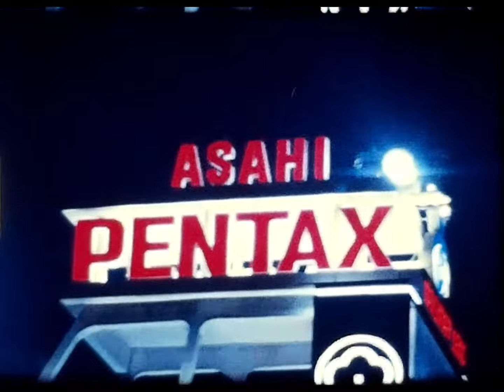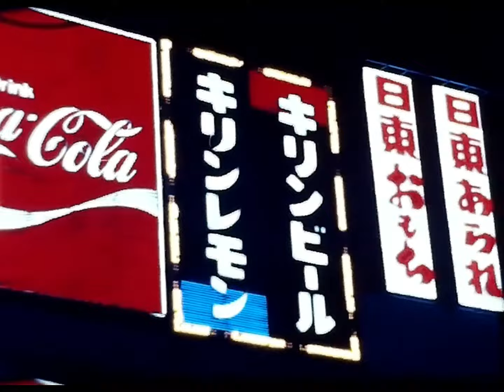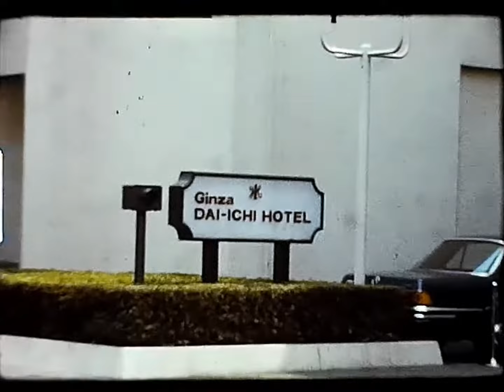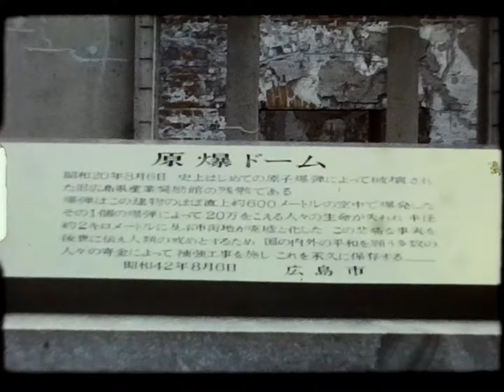Showa era Japan - Found Footage Home Movie - Early 70s - Super 8 Travelogue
Home movie footage shot in Japan, presumably in the early 70s.

I obtained this footage in a collection that I bought online. It included reels shot elsewhere which I will upload at a later point.

I’ve telecine’d the footage using a Wolverine scanner (not fantastic quality but probably the best for my budget!) and edited together the all the relevant footage into one travelogue. The film has been left silent as was shot so feel free to listen to any music you wish whilst watching. The reels didn’t have an apparent order to them so I’ve tried the best I could to edit them together logically by titles and locations.

I have a huge love for Japan so I was excited to see where this footage would take us. We see Tokyo and Hiroshima and some other places that I can’t identify. Most of the reels did have titles written on them, which I have included below in [brackets]. I’m not sure what ‘Hashi’ is referring to and struggle to find Eba Port. Tsuneishi appears to be a shipping company and so I’ve concluded it refers to the yellow vessel which the later footage is shot from. Edit: Hashi appears to be Hashi-cho in Goutsu-shi. Hashi beach appears at 11:20. (thanks @yoshikawamichiya7781 !)

I’m not 100% sure when this was shot. We see a Shinkansen sitting at one of the stations which were introduced in 1964 so it is definitely no earlier than that. Perhaps by the advertising and shops seen in the Tokyo section we can work it out? Going by when the lines opened it is estimated this was shot between 1972-74 (Thanks @yoshikawamichiya7781) also the Honda Civic which came out in the 70s (thanks @67datsun)

It is also unknown who shot this footage, perhaps someone working on the ship at the end?

0:00 [Tokyo At Night]
2:23 [Tokyo By Day]
4:55 [Tokyo-Okayama]
7:26 [Hashi 1]
9:57 [Hashi 2]  (This is probably the shopping street in front of JR Gotsu Station. Advertisement written on a telephone pole ” おおの時計店 ( Ono Clock Shop ) - 12:04 This is "王泊ダム（Odomari Dam）Credit: @yoshikawamichiya7781)
12:31 [End Hashi - Peace Park] - Hiroshima
15:05 [Hiroshima 2]
17:35 [Eba Port]
20:08 [Sailing Hiroshima - Dry Dock]
22:39 [Hiroshima / Tsuneishi]
25:12 [Arrival Tsuneishi (kaput)] Some footage was blank, so cut
27:09 [untitled]
29:42 [untitled]
32:14 [Passing Singapore (N.S.G)]